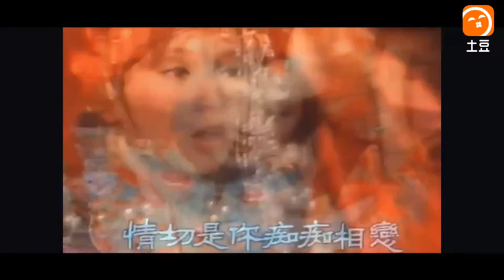14.05.2020 Barbara Yung Mei Ling 翁美玲